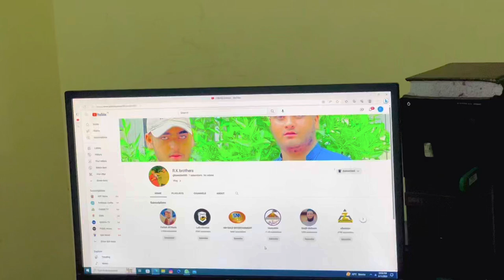Introduction to my new vlog👍with Riyasat ali_ kamran shahzad.in R.K brothers✨